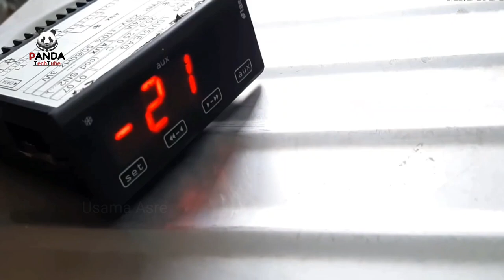Ice Cream Rolls Machine | Diy Ice Cream Rolls Machine | How to Make Ice Cream Rolls Machine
About Video :-
In this video i have shown  ice cream rolls machine.

Cover Topic :-

1. ice cream rolls machine,
2. machine ice cream rolls,
3. diy ice cream rolls machine,
4. how to make ice cream rolls machine,
5. how to make ice cream rolls machine at home,
6. ice cream rolls diy,
7. how to make ice cream rolls machine easy at home,
8. make ice cream rolls,
9. diy projects,
10. diy machine,

Amazon Link ( India ) -

My Boya M1 Mic
My Tripod 3110
My Smartphon
My Laptop
My Hand free